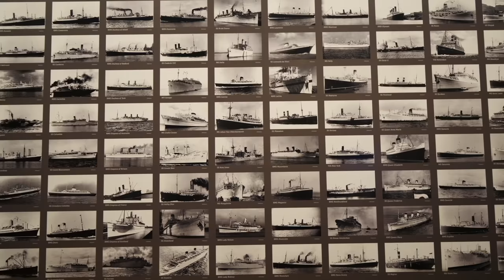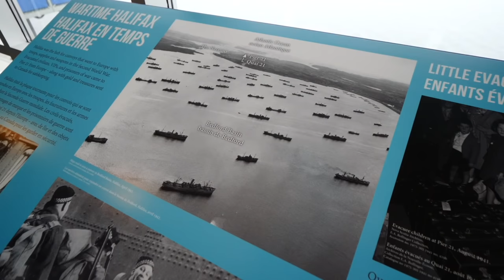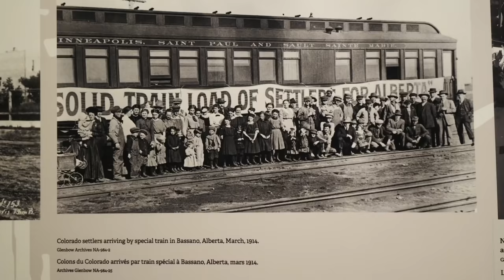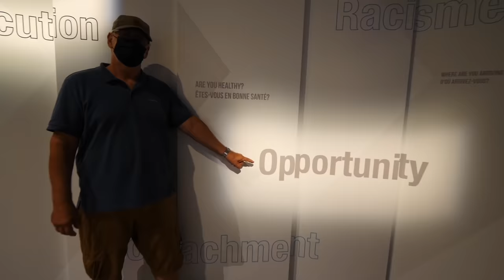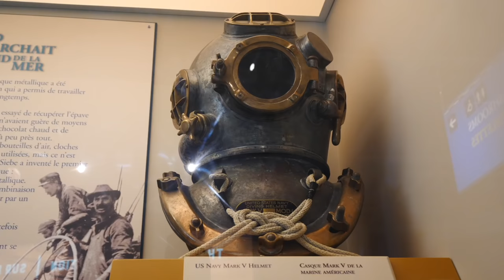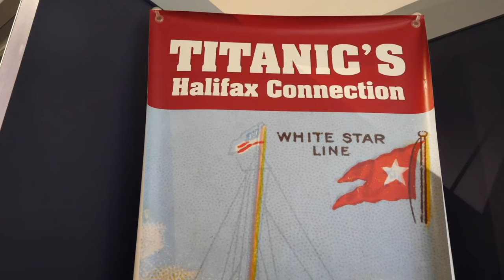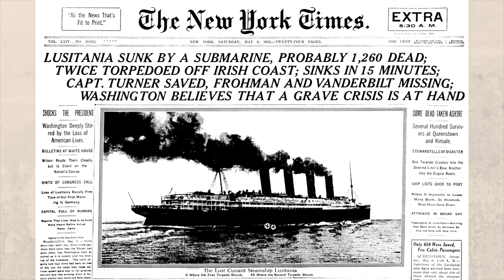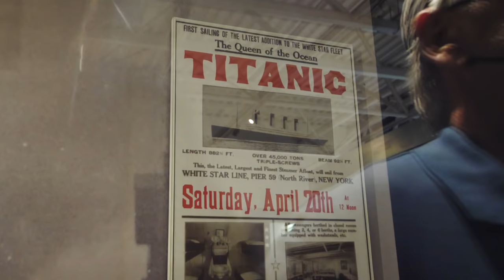Mas de 1 Millón de Inmigrantes Llegaron a Canadá por este Muelle 🚢🇨🇦Historia de Inmigración a Canadá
Hoy les traemos el segundo episodio de nuestro viaje por la provincia de Nueva Escocia en la costa Atlántica de Canadá. Después de un primer día de sol y cielos azules, nos despertamos a un día de neblina y lluvias torrenciales. Decidimos que la mejor actividad para un día así era ir a visitar algunos museos!

Así fue como comenzamos la mañana en el Museo Canadiense de la Inmigración que está ubicado en el famoso Muelle 21. Entre los años 1928 y 1971, esta era la terminal para cruceros transatlánticos y el punto de llegada para los inmigrantes que venían de distintas partes de Europa. Más de un millón de inmigrantes llegaron a este muelle listos para comenzar nuevas vidas en Canadá. Este es uno de los museos más famosos en la ciudad de Halifax y vale la pena visitar para aprender un poco más sobre la historia de inmigración a Canada.

Luego visitamos el Museo Marítimo del Atlántico que tiene una impresionante colección de barcos, veleros, y también maquetas de barcos históricos. Aquí también es donde uno puede ver la exhibición sobre el Titanic, que se hundió cerca de las costas de Canadá.

Ese fue nuestro día de lluvia en Halifax. No pudimos hacer mucho por el clima, pero esperamos que hayan disfrutado estos dos museos y ya nos vemos pronto con el próximo episodio.